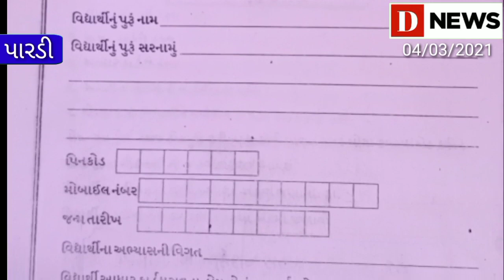પારડી,પરીયા, ઉદવાડા પોસ્ટ ઓફિસમાં વિદ્યાર્થીઓ તેમજ વાલીઓનો જમાવડોD News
સહાય મળવાની આશાએ ગાડરીયા પ્રવાહમાં ભરી રહ્યા છે,ફોર્મ.
સહાય મળશે કે બનશે છેતરપીંડીનો ભોગ તંત્ર લોકોને દિશા આપે એ જરૂરી